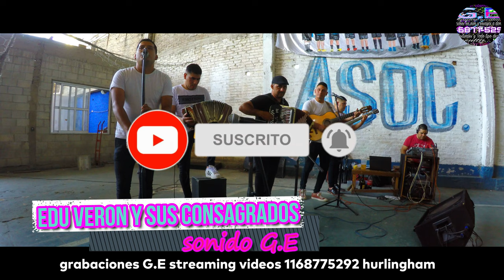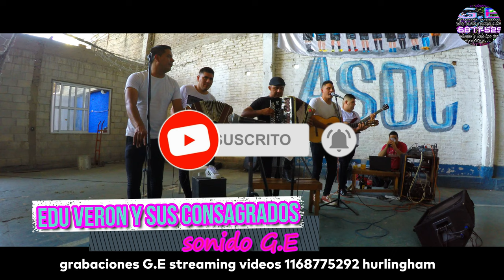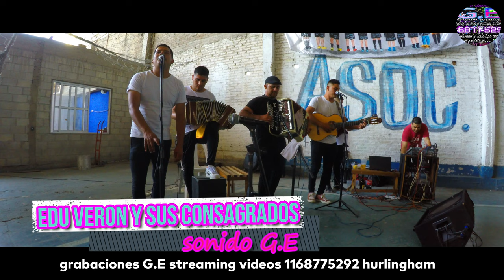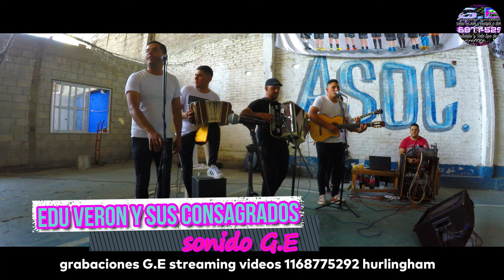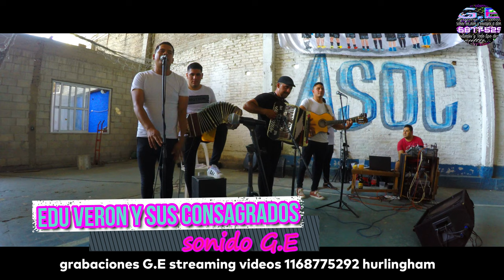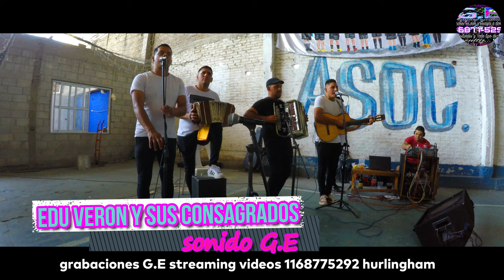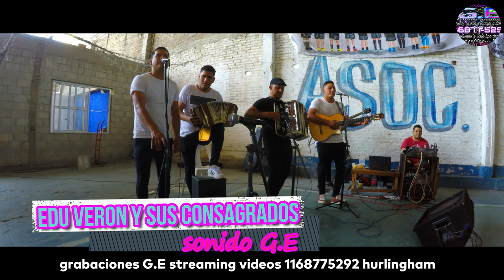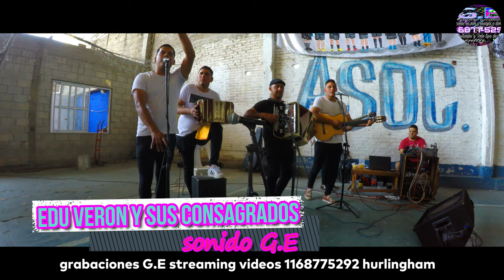edu veron y sus consagrados en vivo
sonido G.E en vivo hace tu consulta sonido de una hora para grupos,grabaciones! estamos en zona oeste hurlingham 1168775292 @sonidoG.E